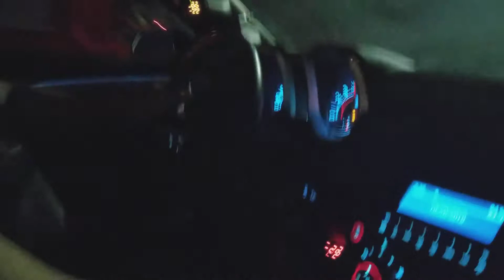Tt 5th gen vs 4.8 rcsb